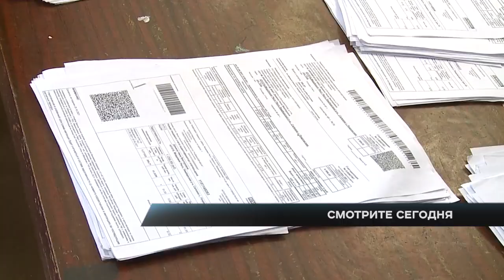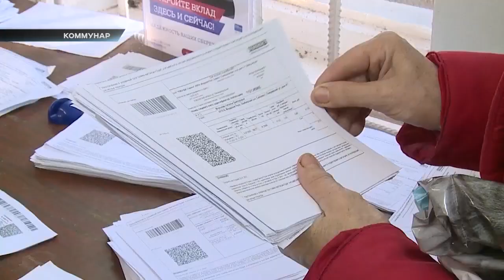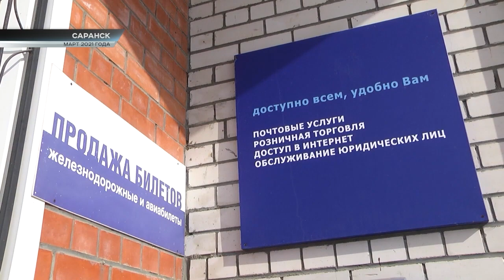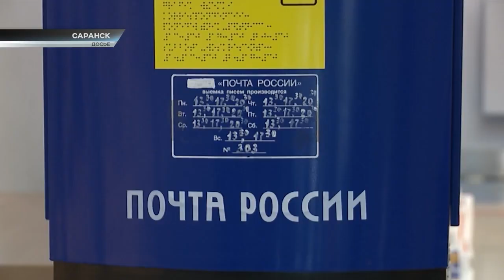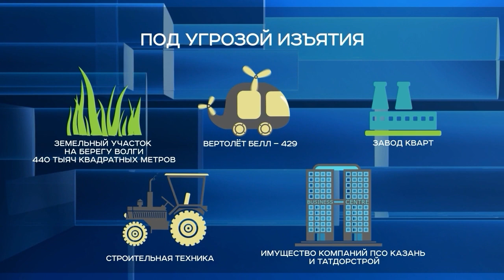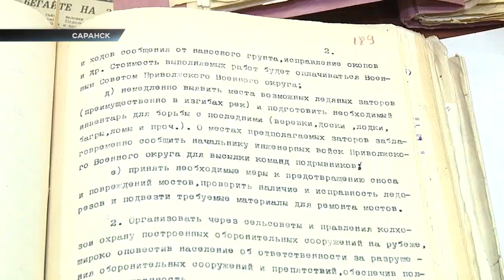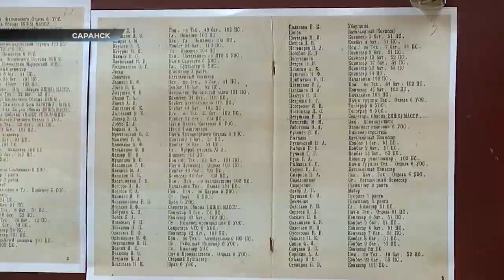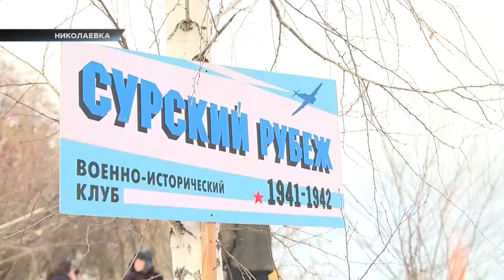В центре внимания – 04 (4 декабря 2021 года)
В центре внимания на этой неделе снова пандемия и возможное смягчение ограничений - Ульяновск и Нижний Новгород уже ослабили контроль. А в Саранске главный тренер Мордовии по дзюдо попал в скандал - подрался в кафе. История из Коммунара - там уволилась последний почтальон, и с толстой сумкой на ремне ходить больше некому. А в Казани страдает строитель "Мордовия Арены" - Равиля Зиганшина обложили судебными исками на миллиарды! В Темникове ураган свалил деревья, а погода ставит новые рекорды. Всё это не помешало бойцам патриотических организаций вспомнить про Сурский рубеж, а мы нашли его строителей.